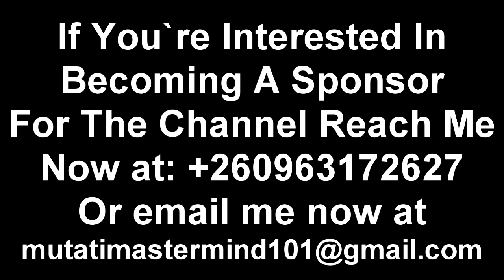Archbishop Mpundu Attacks President HH “This Won’t End Well” Watch The Entire Video to Get the Whole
Archbishop Mpundu Attacks President HH “This Won’t End Well” Watch The Entire Video to Get the Whole Thing